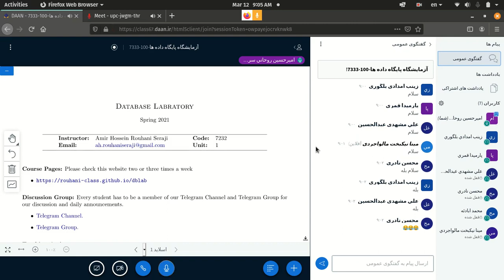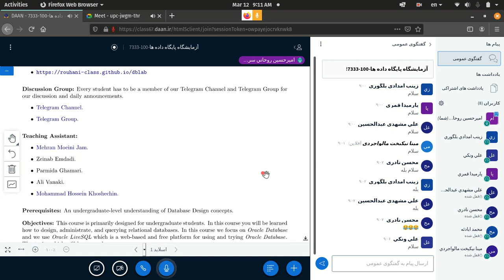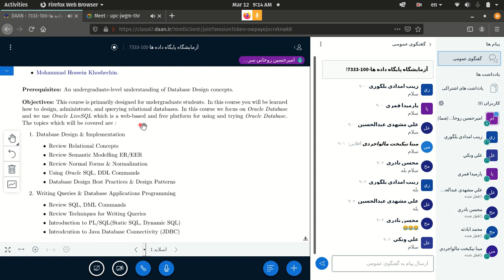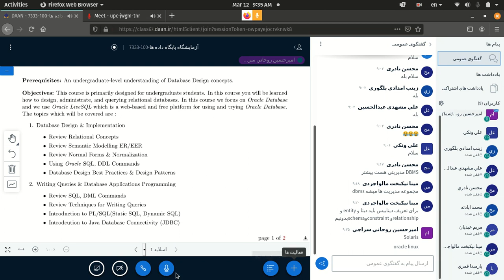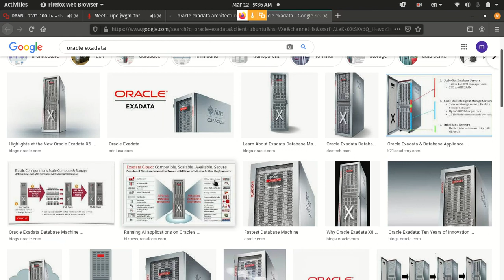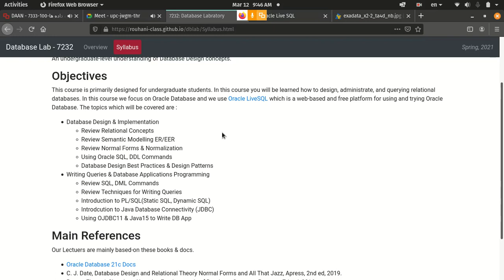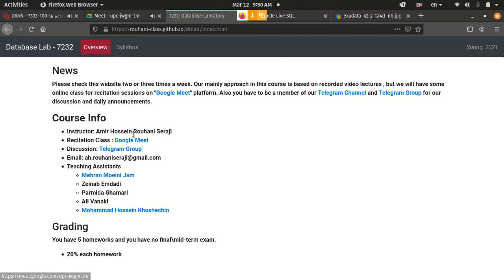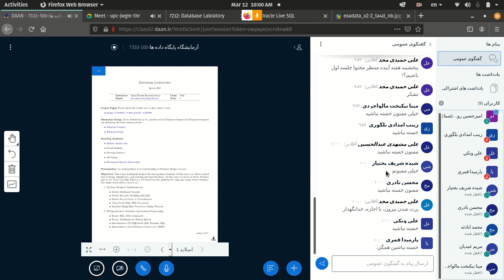01-Introduction to Relational Database Design with Oracle (Summer Workshop at IAUSTB)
Description: This class was a part of summer school in IAUSTB in the summer of 2019 to introduce the undergraduate students to design relational databases and implement them in Oracle Database, specifically, we focused on relational theory concepts and the DDL part of SQL. The material of this class was employed in the "Database Design Lab" instructed by Dr. AmirHossein Rouhani Seraji in spring 2021 as a recitation class. The book that was used for this course is "Database Design and Relational Theory Normal Forms and All That Jazz" authored by C. J. Date, also, "Oracle Database 18c Docs" to cover SQL syntax in Oracle.

Session one: Course Introduction

Lecturer: Mohammad Hossein Khoshechin